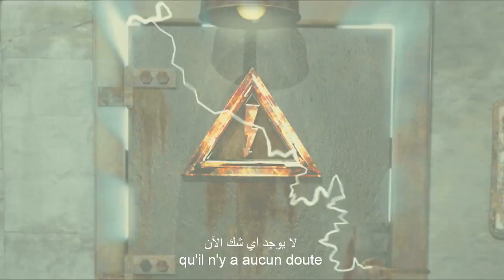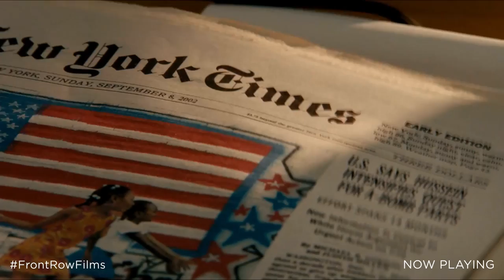Shock And Awe | Now In Cinemas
A group of journalists covering George Bush's planned invasion of Iraq in 2003 are skeptical of the president's claim that Saddam Hussein has "weapons of mass destruction."

Director: Rob Reiner
Writer: Joey Hartstone
Stars: Woody Harrelson, James Marsden, Rob Reiner

 بكترز و دريمووركس انيماشن في الشرق الأوسط